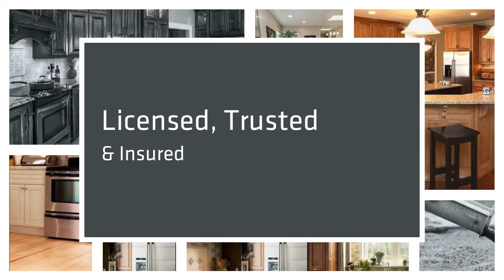Nest Construction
general contractor, decks, fencing, roofing, painting, siding, flooring, home builder, kitchen, bath and basement